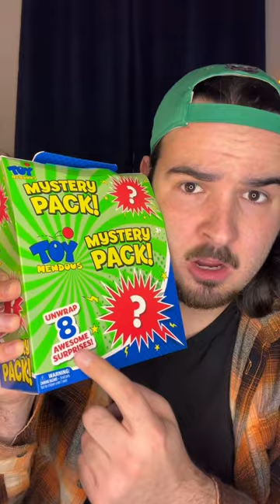What’s Inside A $5 Mystery Box?